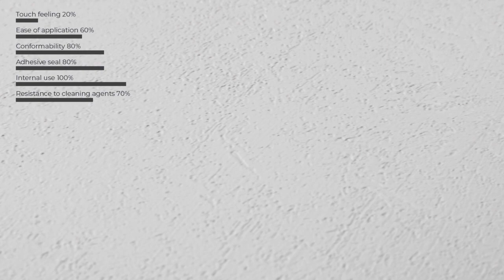Artesive ST-016 White Concrete - Texture Model of Self-adhesive Film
Video descripion of Artesive adhesive film model ST-016 White Concrete effect.